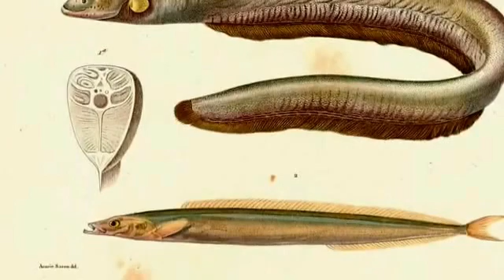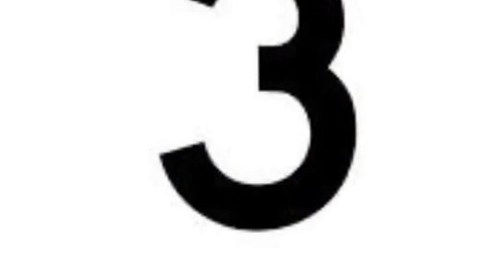Eel Facts: 9 facts about Electric Eels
Here are 9 facts about Electric Eels to help gain a better understanding of this fascinating creature. They are known for their ability to stun and electrocute their prey by their choosing.